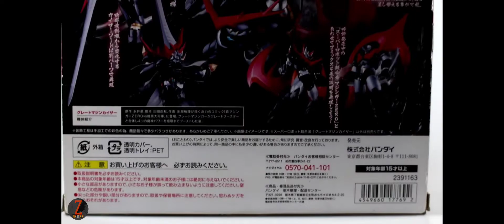super robot chogokin great mazinkaizer